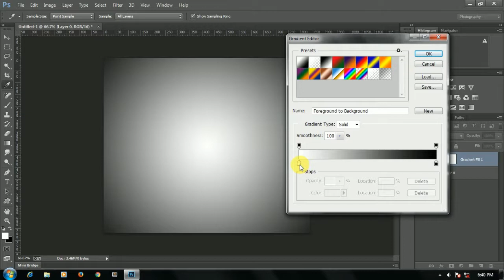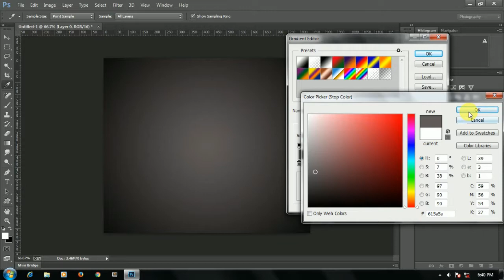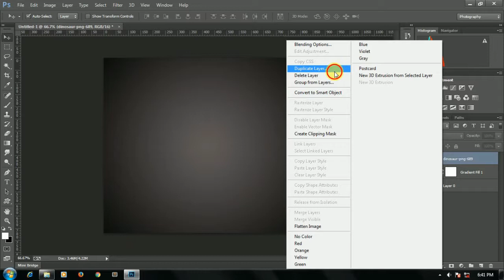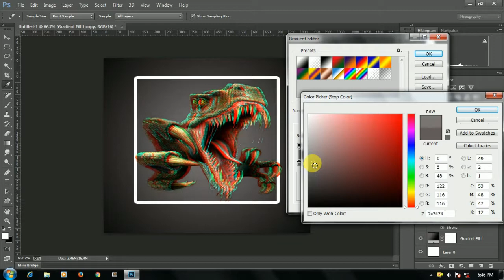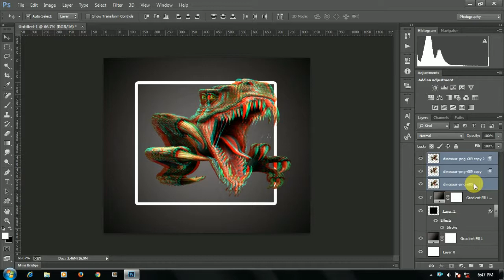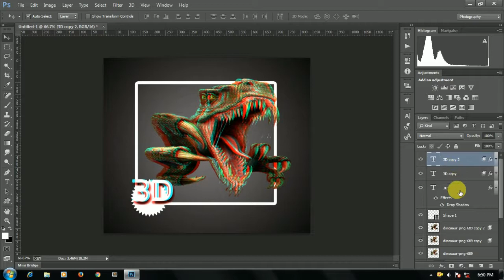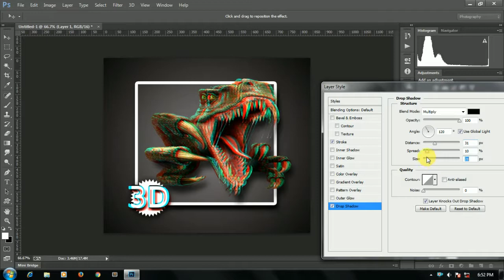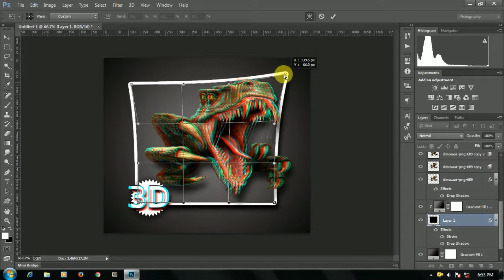Make image in 3d glass view using photoshop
In this tutorial i will show you how to make 3D image in photoshop cc
this image you can view 3D effect  only in 3D glass (red and cyan)